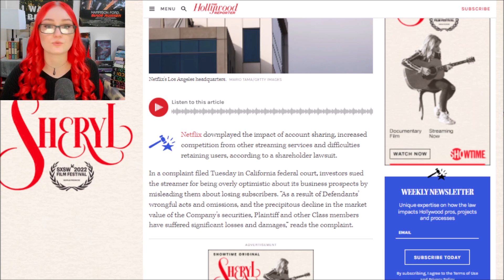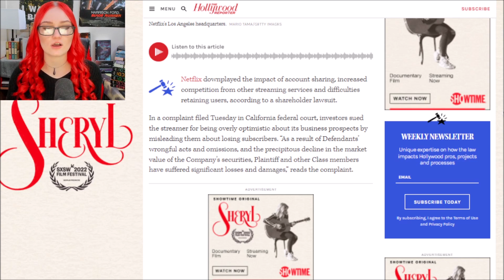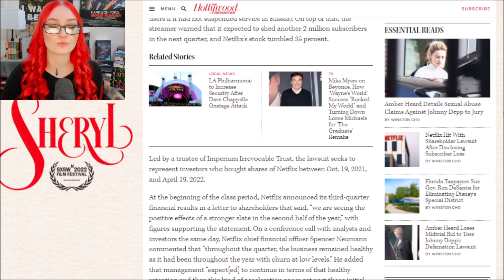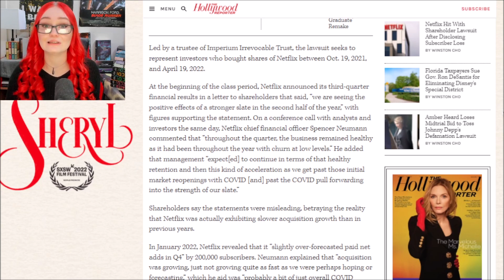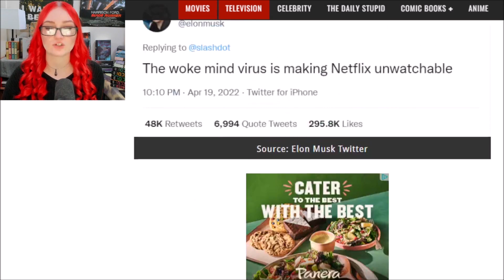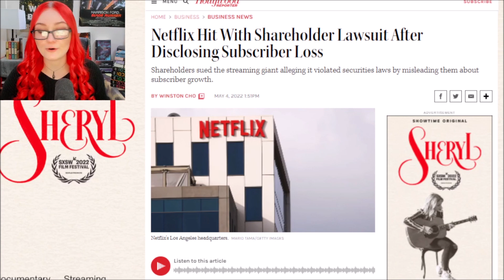Netflix LIES To Shareholders & Faces Lawsuit | Woke Content Continues The Downfall